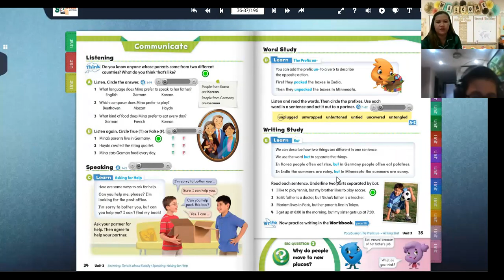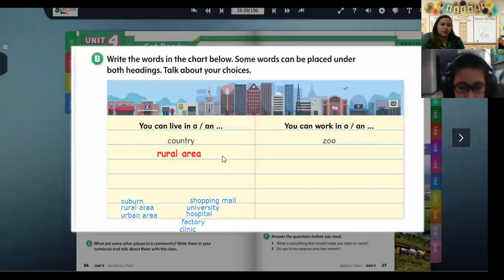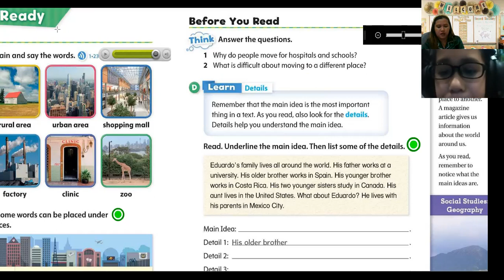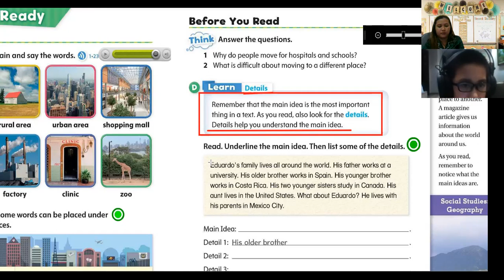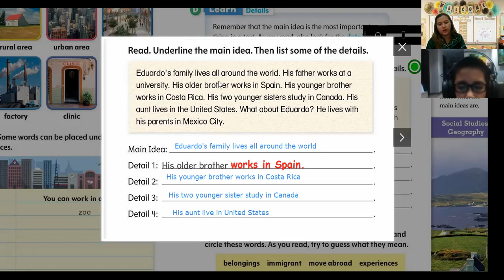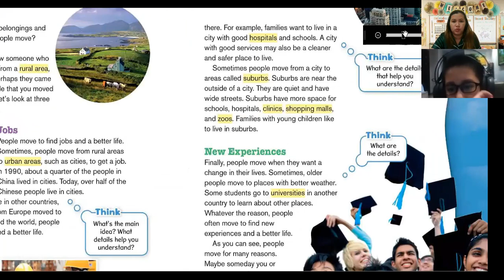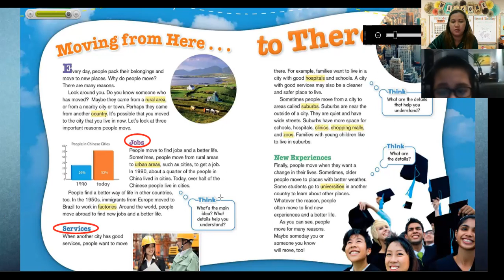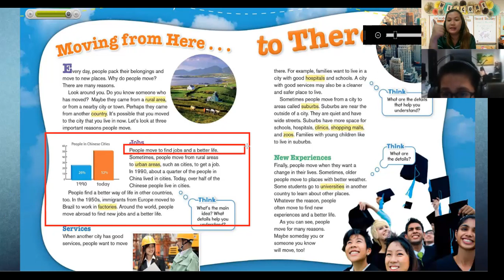Huy Vũ day 16